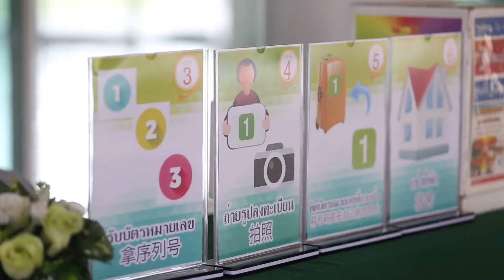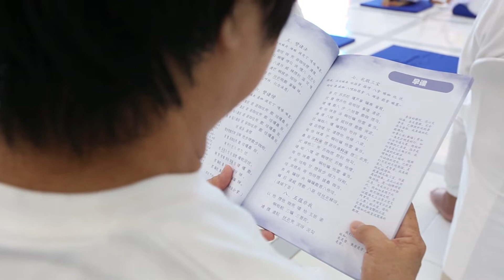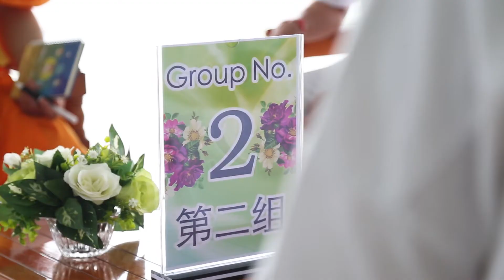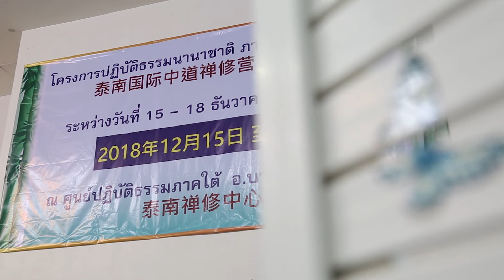611215 18 โครงการปฎิบัตธรรมนานาชาติภาคภาษาจีน รุ่นที่ 2